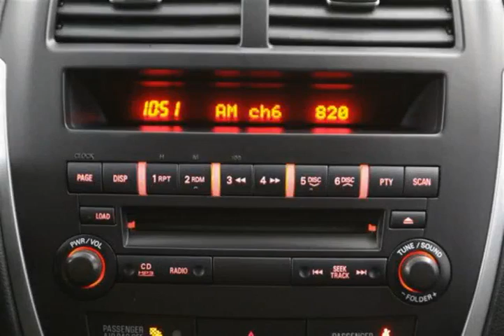Mark Wilsons Better Used Cars - 2013 Mitsubishi RVR SE (CVT)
Mark Wilsons Better Used Cars - 2013 Mitsubishi RVR SE (CVT) DR-DE605257